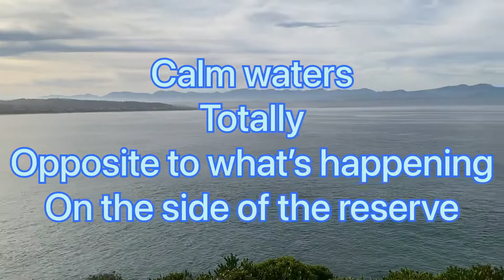Violent Ocean as raw as it was recorded(no music no talking).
My fascination for the ocean I’m sure emanates from me being born and raised in a land locked country, without it, starved of it… just thinking aloud, is it normal that one can sit and view the ocean for hours and feel very happy? That is me …